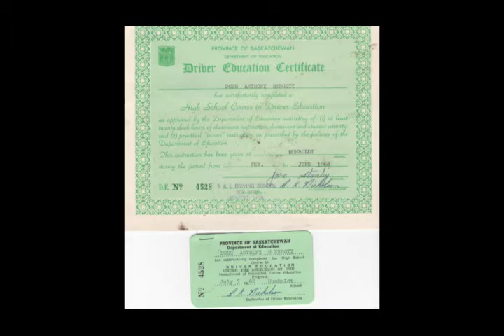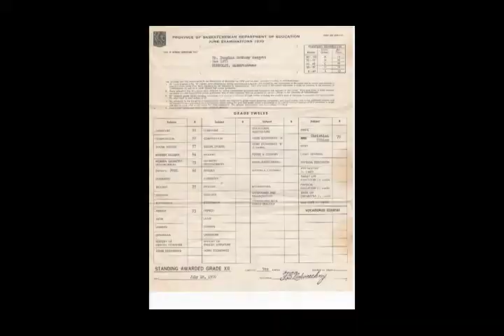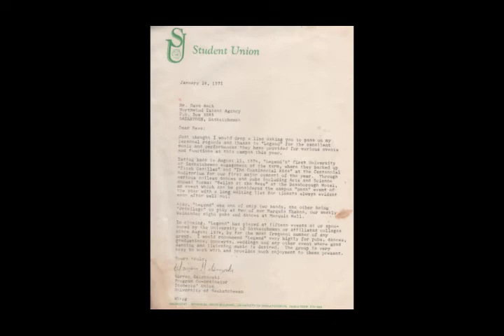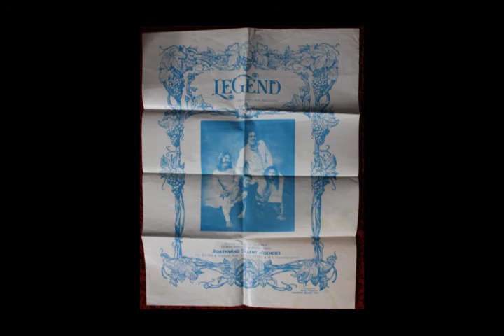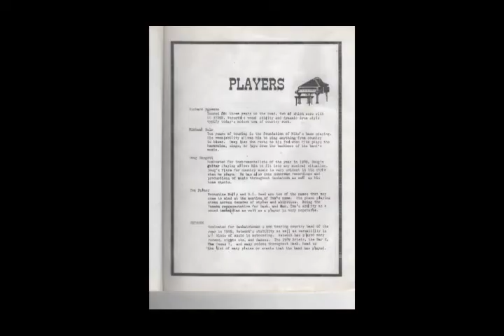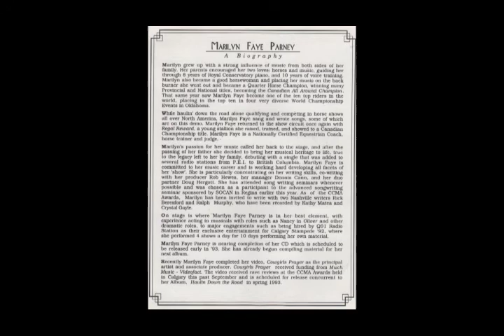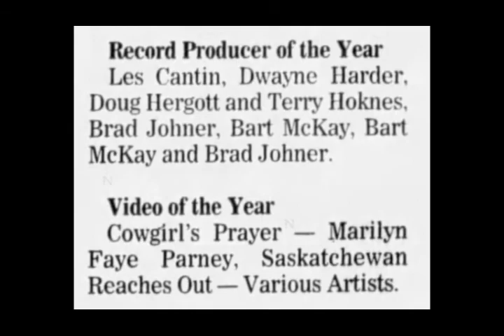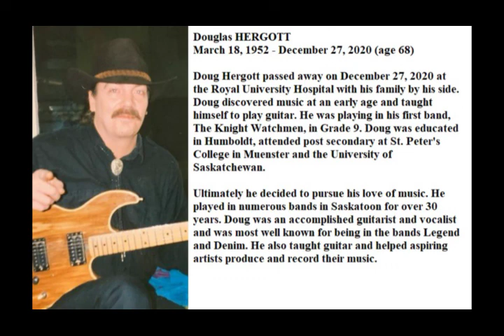Doug Hergott Archives C95 Bruce McDonald DJ 1987 request hour radio Faith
The DOUG HERGOTT Archives
Saskatoon SK performer, musician, singer, producer, composer, arranger, engineer and recording artist
Between 1970 and 2000 he recorded over 120 hours of various audio projects from his own concert performances to random jams to producing recordings for other music artists.  They are all compiled in this series of videos as tribute to Doug on his 69th birthday on March 18th
Throughout the week I will be posting them all to share the legacy of Saskatoon music over the decades.   Not only are these recordings of Doug but they feature over 100 musicians and singers he worked with over the years.   Most of these recordings have never been heard before !
Terry Hoknes has spent the last few months transferring all the original tapes to computer and scanned photos of Doug's entire life for a special series of videos debuting this week.